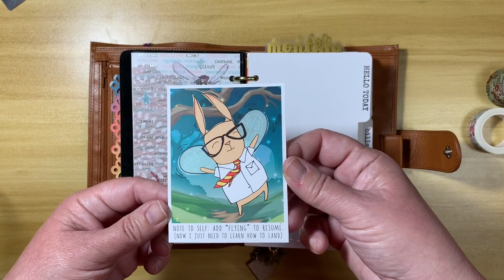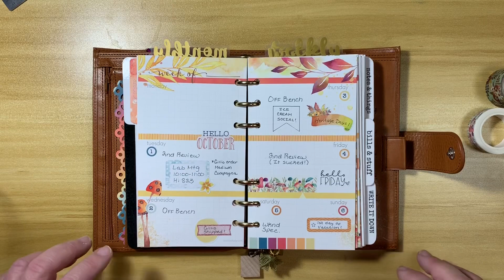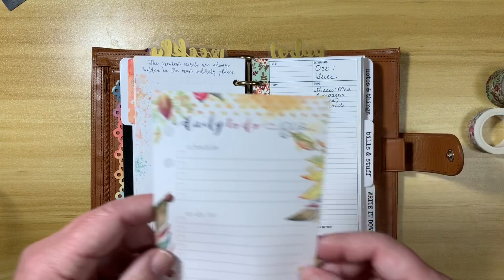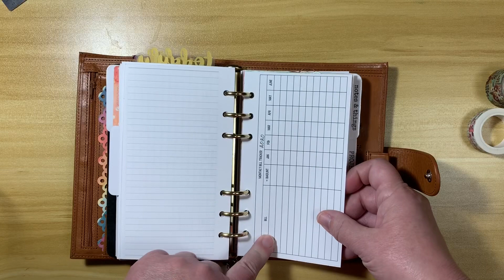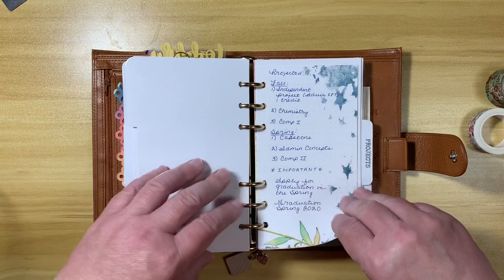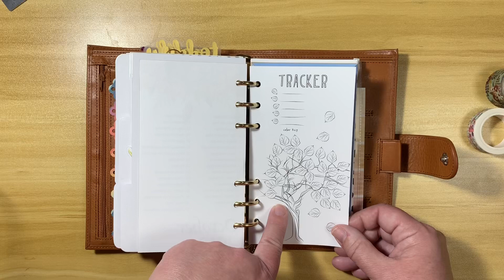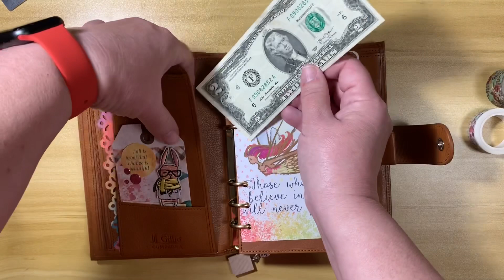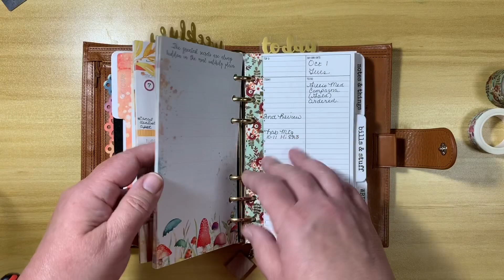Gillio Medium Compagna Flip | Oct 2019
Please join me in a flip through of my Gillio medium Compagna!